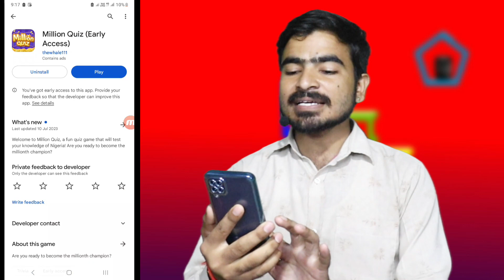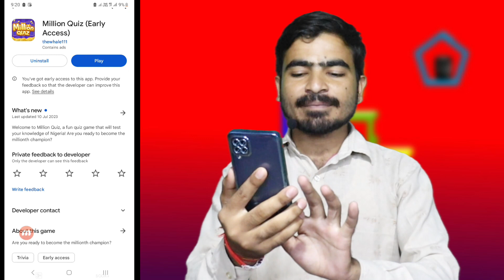Million Quiz Se Paise Kaise Nikale | Million Quiz App Real Or Fake | Payment Proof | Withdrawal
Million Quiz App Real Or Fake | Payment Proof | Withdrawal | Million Quiz App Se Paise Kaise Nikale

Topic Covered -
Million Quiz app withdrawal
Million Quiz App se paise kaise nikale
Million Quiz se paise kaise nikale
Million Quiz App
Million Quiz
Million Quiz App real or fake
Million Quiz real or fake
Million Quiz App payment proof
Million Quiz App Cashout
Million Quiz payment proof
Million Quiz app review
Million Quiz legit or scam
Million Quiz cash out